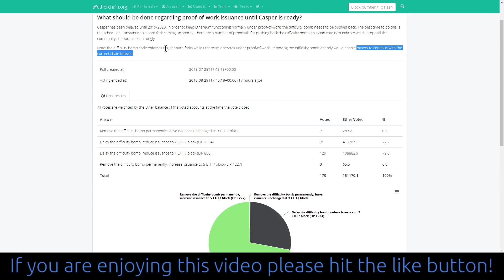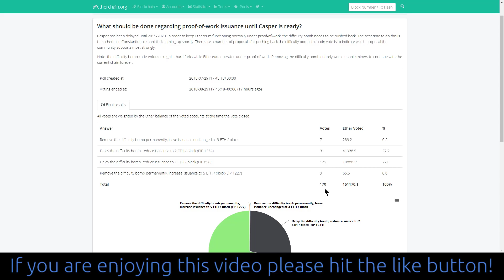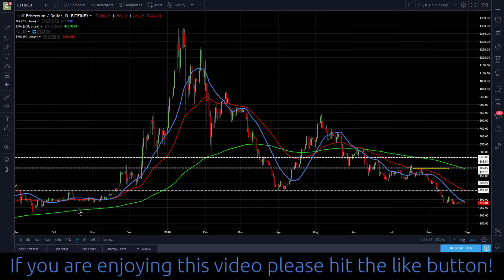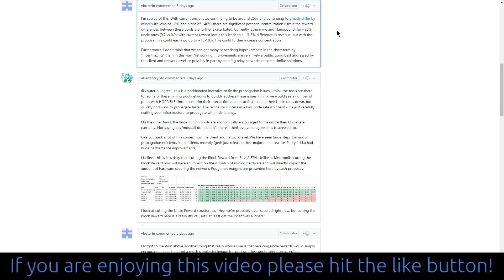Ethereum’s Upcoming $29 Billion Hard Fork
I would like to talk to you about Ethereum’s upcoming $29 billion hard fork, which could be happening as soon as October 2018.

Bitcoin: 3Fo7Uri2R4MLBbZZ3Ja1ryiXnto8BfqFL1
Bitcoin Cash: qqjjyt543y0untmq6w5em6h82u60kcaqpywxm7x75w
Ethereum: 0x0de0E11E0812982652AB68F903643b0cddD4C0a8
Dash: XbrDZbmqUvUUYsPnj8eSLTLqccXe6QvGoz
DigiByte: DBGFU3KLBiLHa6ZfeorxzfeYaA76Joa36B
LiteCoin: LKLvp8owSjqbNRo3iT2fwgzCF6XBZVC4ig
NEO: AYpGCzgWsZvR6f3fvfDKKkbcCKU1KFU8kd
EOS: chrisjsconey

●▬ Sources ▬▬▬▬▬▬▬▬▬▬▬▬▬▬●
CoinDesk article:

Vitalik in a comment posted on GitHub in response to EIP 1295…